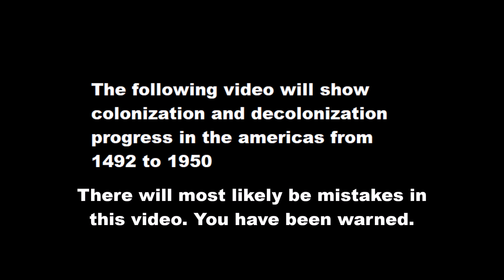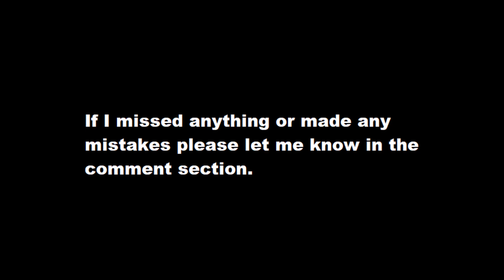Time-lapse Of The New World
A visual of colonization and decolonization of the Americas